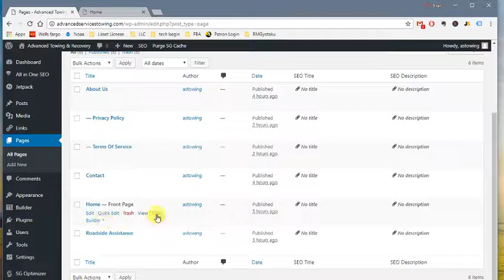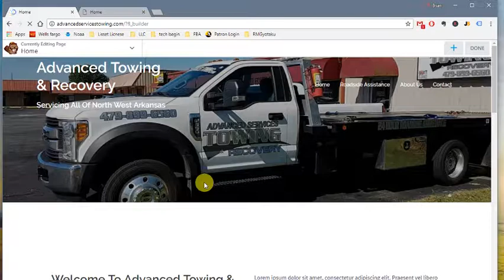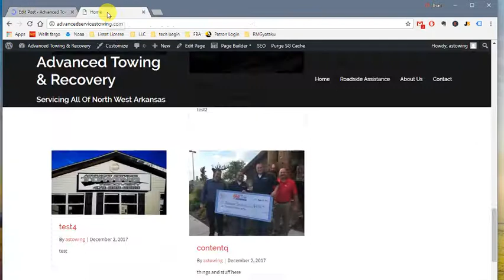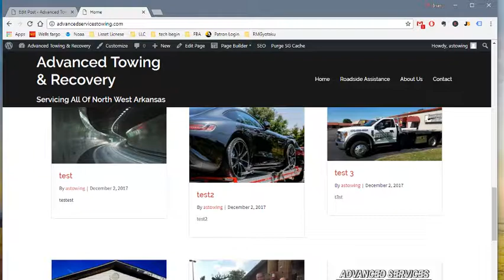How to add post widget Beaver Builder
How to add the widget that auto populates with new posts that you post from the WordPress dashboard